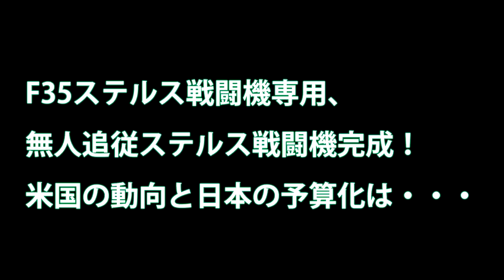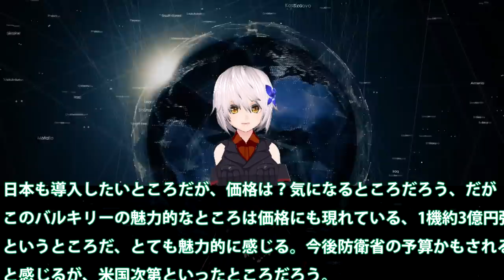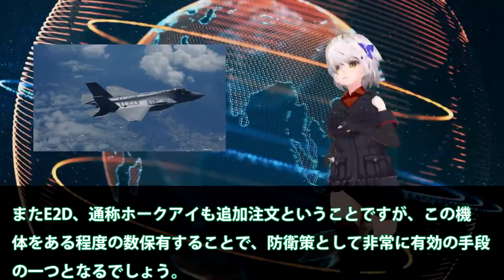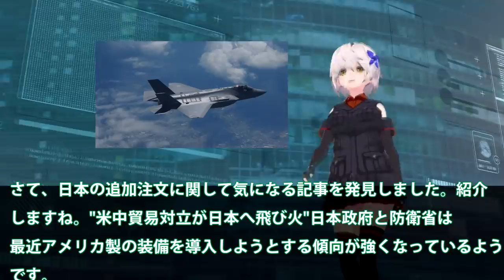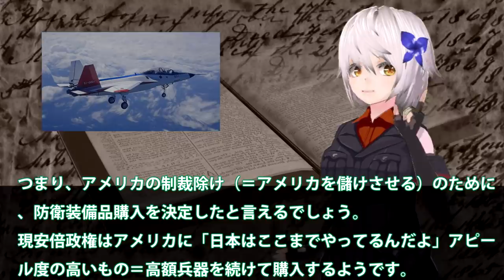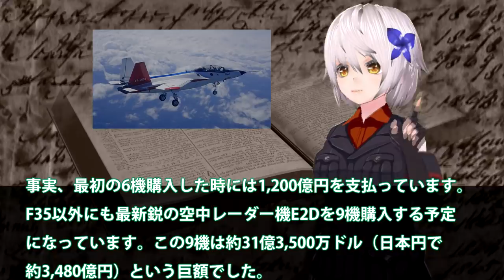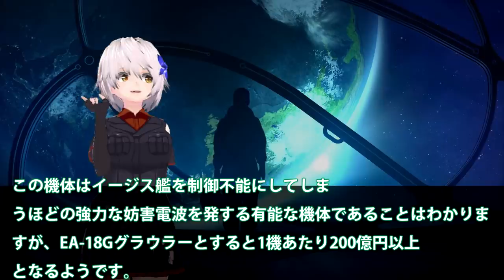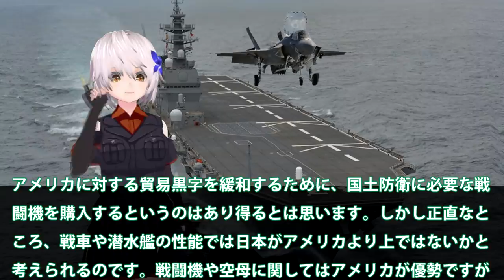F35ステルス戦闘機専用、無人追従ステルス戦闘機完成！米国の動向と日本の予算化は・・・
関連動画

引用・転載「出典：海上自衛隊ホームページ」
引用・転載「出典：航空自衛隊ホームページ」
引用・転載「出典：陸上自衛隊ホームページ」

【航空自衛隊】F-35豹変！ビーストモードは通常の4倍の兵装搭載量が可能に！攻撃的な完全作戦能力獲得！
【吉報】 F 35が国内での最終組立を継続決定　なぜ変更され、何が変わるのか？